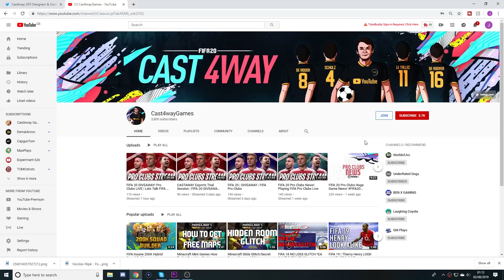FIFA 21 Concept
Hey guys thanks so much for watching this video, it would be amazing if you could smash that like button and leave a comment on what went well or how to improve my videos as it give me a lot of motivation to continue to make youtube videos.

MY XBOX GAMER TAG : XxLittleLegs